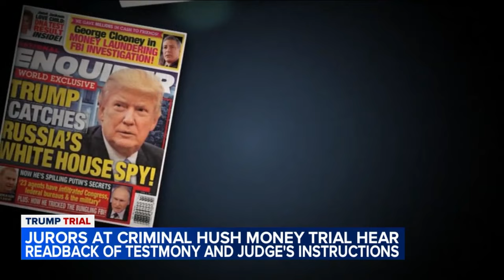Judge rereading instructions to jury in Trump trial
Lauren Glassberg has the latest from Lower Manhattan.